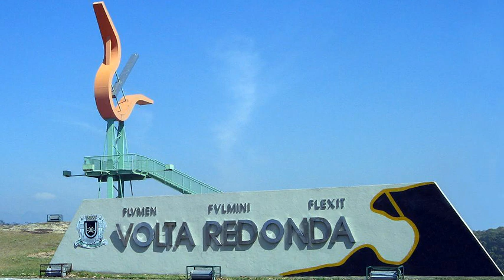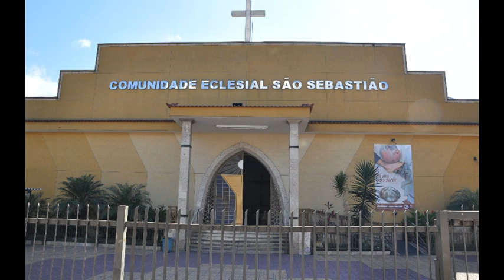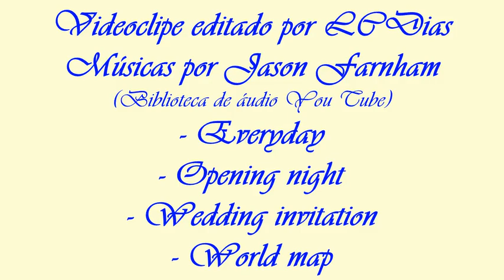VOLTA REDONDA - RIO DE JANEIRO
Volta Redonda é um município brasileiro do estado do Rio de Janeiro, Região Sudeste do país. Situado no Sul Fluminense, também é conhecido como a "Cidade do Aço", por abrigar a Companhia Siderúrgica Nacional (CSN). É cortada pelo Rio Paraíba do Sul, que corre de oeste para leste, sendo a principal fonte de abastecimento de água do município e também responsável pelo seu nome, devido a uma curva do rio.
Sua população estimada para 1.º de julho de 2019 era de 273.012 habitantes, distribuídos em uma área de 182,105 km², o que a torna a maior cidade do Sul Fluminense e a terceira maior do interior do estado.
Até meados do século XVIII, a região era habitada pelos índios puris-coroados. A partir de então, começaram a chegar os seus primeiros ocupantes não índios, procedentes de "Nossa Senhora da Conceição do Campo Alegre da Paraíba Nova" (a atual cidade de Resende), à procura de ouro e pedras preciosas.
Em 1765, José Alberto Monteiro obteve, do vice-rei Antônio Álvares da Cunha, conde da Cunha, uma sesmaria à margem do Rio Paraíba do Sul, onde, hoje, se encontra a maior parte do território do município, sendo considerado o primeiro "homem branco" a habitar suas terras. A partir de então, algumas povoações cresceram próximas às grandes fazendas de café que se formaram no século XIX, durante o ciclo do café.
Em 3 de outubro de 1832, foi criado o município de Barra Mansa. Parte considerável de Volta Redonda pertencia às suas terras. Por volta de 1860, foi criado o primeiro núcleo urbano, chamado "Arraial de Santo Antônio da Volta Redonda", no atual bairro histórico de Niterói. Em 1864, foi construída uma ponte de madeira sobre o Rio Paraíba do Sul, o que permitiu o escoamento da produção cafeeira das fazendas da margem direita do rio através do porto, que se localizava na margem esquerda. O porto permitia o comércio fluvial até a cidade de Barra do Piraí.
Desde a chegada da Companhia Siderúrgica Nacional, o então distrito denominado Santo Antônio de Volta Redonda (o oitavo do Município de Barra Mansa) cresceu lentamente, com o aparecimento de pequenas indústrias e cooperativas e pouco desenvolvimento estrutural e social.
Então, por volta de 1941, quando a usina começou a ser construída, Volta Redonda ganhou um desenvolvimento incomum, com a chegada de milhares de pessoas em busca de trabalho no "Eldorado" brasileiro. Em 1946, a Companhia Siderúrgica Nacional entrou em operação e a população de Volta Redonda continuou crescendo vertiginosamente com o surgimento de edificações por todos os lados.
Em 17 de julho de 1954, a "Cidade do Aço" se emancipou de Barra Mansa.
No entorno da siderúrgica, foi-se erguendo (na margem direita do Rio Paraíba) a vila operária, chamada então de "Cidade Nova", que só passaria à administração municipal em 1968 e que possuía melhor infraestrutura urbana e de serviços públicos que o restante do município, também chamado de "Cidade Velha" ou "Cidade Livre". Até essa data, a prefeitura da cidade somente administrava a área correspondente à margem esquerda e alguns poucos bairros situados na margem direita, que ainda careciam de vários serviços básicos.
Em 1973, a cidade foi declarada pelo governo federal "área de segurança nacional", situação que perdurou até 1985 e que impossibilitou a população de eleger o prefeito do município, sendo este indicado pelo presidente da República. Na década de 1980, várias greves na Companhia Siderúrgica Nacional (que contava com mais de 30 000 empregados diretos e indiretos na própria empresa e em outras coligadas, somente em Volta Redonda) agitaram o meio político e social do município, culminando, durante a Greve de 1988, com a morte de três operários no interior de sua usina por militares do Exército, o que foi acompanhado de grande mobilização popular.
Em 1993, com a privatização da siderúrgica, a cidade enfrentou redução no crescimento populacional e graves problemas econômicos, que só foram contornados com a intervenção do poder público e com a reorientação da economia municipal para o comércio e a prestação de serviços, sendo, atualmente, a mais forte nesses quesitos no sul fluminense.
A partir de meados da década de 1990, diversas obras de urbanização, remodelação do mobiliário urbano, bem como outras de engenharia de grande porte (viadutos, reforma do Estádio Municipal, praças, escolas, ginásios) deram nova feição à cidade, tida hoje como a de melhor qualidade de vida no interior do estado do Rio, segundo pesquisa feita pela Universidade Federal Fluminense.
Mais informações sobre a cidade de Volta Redonda e sobre outras cidades brasileiras, suas histórias, suas economias e suas atrações turísticas, culturais e de lazer, podem ser encontradas no endereço . Dê o prazer de sua visita.
Referência para o texto: Wikipédia.
Imagens: Google.
Músicas: Biblioteca de áudio You Tube, por Jason Farnham - Everiday; Opening night; Wedding invitation e World map.